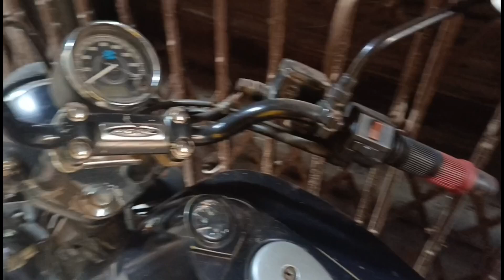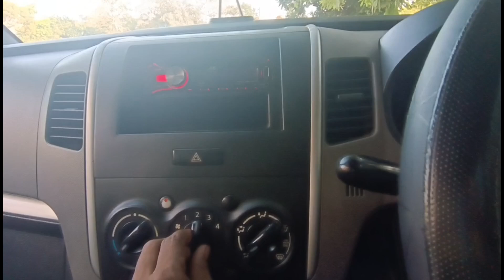Your❤most😍wlcm||car vlog🚘|| surprises🎉2024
so wlcm back guys in ebs area soo aaj ka jo vlog hone wala hai bahot hi special hai finally hamare pass bhi hamari car aa chuki hai jiska main aap full details share krne wala hoon so video end tak jarur dekhna...

Instagram-I'm on Instagram as @energeticboy_. Install the app to follow my photos and videos.

soon you in next video guys

ebs area
safe area❤